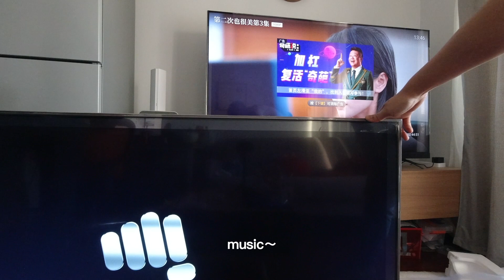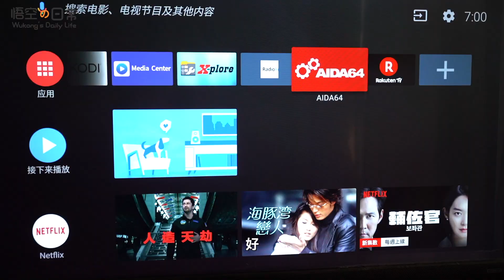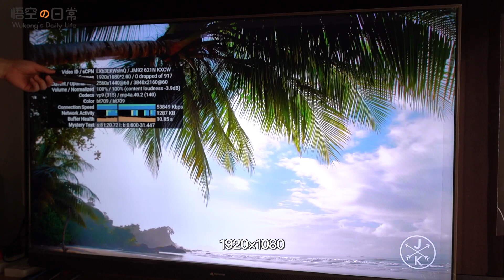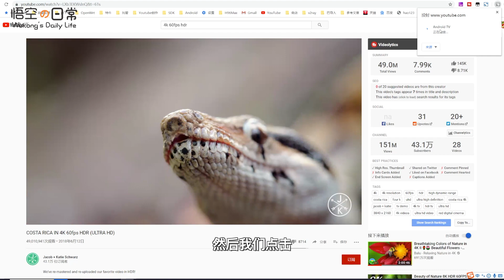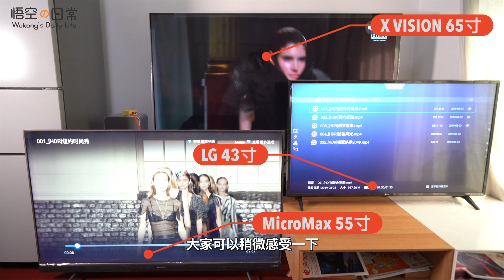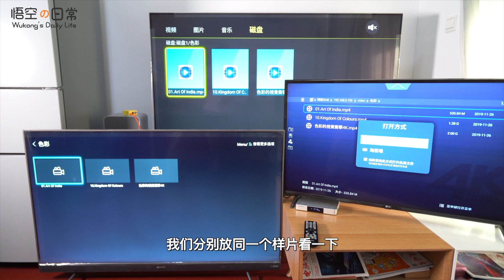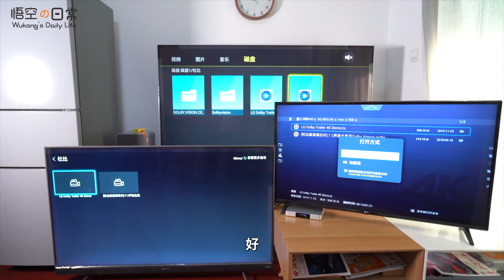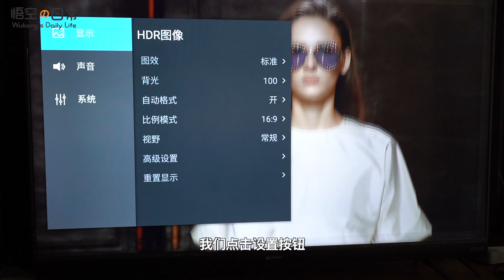TCL代工 安卓原生系统8.0外贸电视机MicroMax 开箱实测 支持Netflix 4K授权和Dolby Audio 支持Google Cast和语音助理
电报群【 】 这台电视搭载安卓原生TV8.0操作系统，TCL代工， 支持Netflix 4k授权，2G内存 11G存储，一个usb3.0 ，一个usb2.0，3个hdmi2.0接口，视频中电视泛白发黄是因为当时录制的时候，HDR模式选错了。实际上这个电视亮度挺高的也很白。有点偏冷色。屏幕是IPS的。